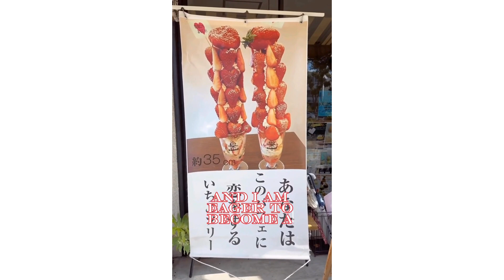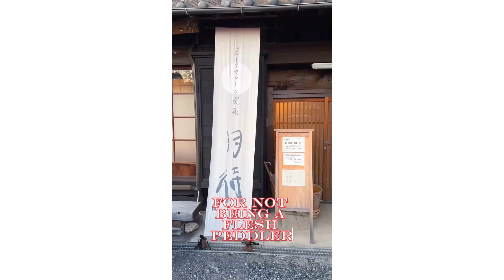Ashamed To Be A Virgin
In today's reddit-type story, a 22 year old virgin man admits that he is ashamed to be a virgin because his friends are all sexually active and always ask him when last he had sex. Now, he is asking for advice going forward. So, in today's daily dose of entertainment, we zone in on the topics of viriginity, personal growth, personal belief, discipline, peer pressure, goal centered, financial stability, friendship and family.
So, tune in to find out how everything unfolds.

We plan to do many more than just telling stories, but we need your support.

About Basic Principles:
Basic Principles is a newly created  YouTube Channel where we seek to help both men and women to understand the basic principles of human nature and how such nature affects life and relationships. So, they can be better equipped to build themselves up and form healthier bonds with others.
Also, we will be covering some crazy stories on the internet out of Jamaica and around the world for our viewers entertainment.

Road to 1000 views per vid (long form)

Check out some other videos on channel.